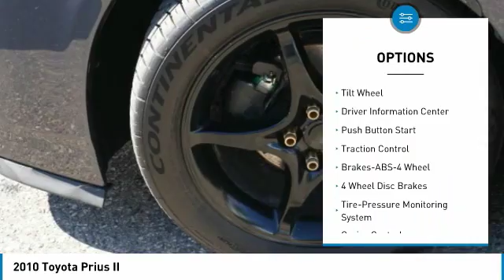2010 Toyota Prius II Rogers, Blaine, Minneapolis, St Paul, MN B8528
Bedrock Motors
13830 Northdale Blvd.